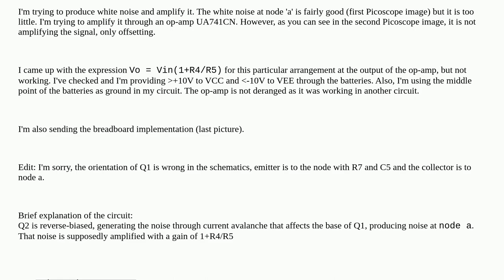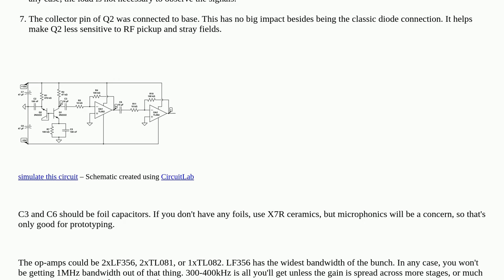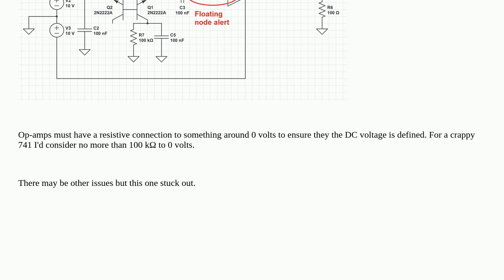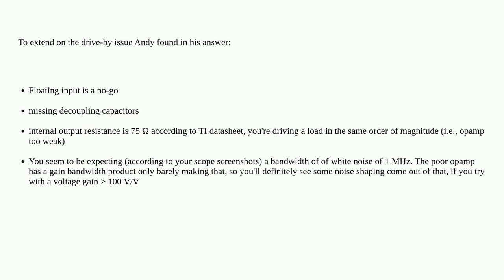Op-amp not amplifying signal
A special thanks goes out to the community

  noise circuit-design operational-amplifier circuit-analysis transistors